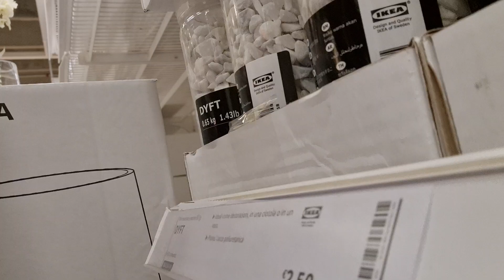Pazzesco.. Sassi in barattolo? ho scoperto di esser ricco!